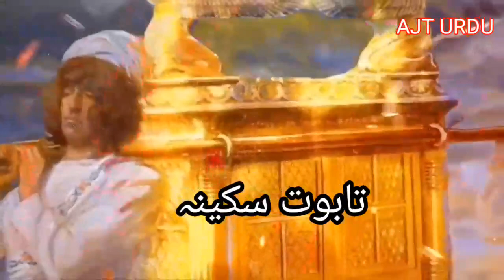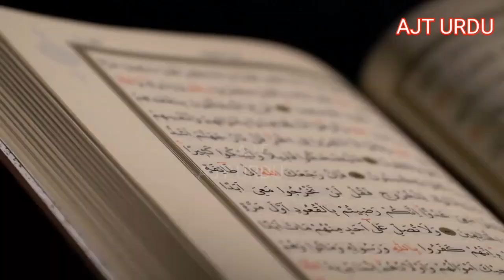History of Taboot-e-Sakina| The Ark of the Covenant | تابوت سکینہ کی تاریخ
Real Story Behind The Historical Legend Of Taboot-E-Sakina And Haikal-E-Sulemani.
Yhe Taboot was blessed upon Hazrat Adam (A.S) which went all the way down to Hazrat Dawood (A.S). He maintained a box named the Taboot-e-Sakina. It is said that the box held the ‘Lauh-e-Qurani’ and an AASA that belonged to Hazrat Musa (A.S). The box also contained the original version of the Holy book Tauraat, planks that were bestowed upon Hazrat Musa (A.S) at Koh-e-Sina, along with a special utensil that was used for bringing Man-o-Salva (foods from the heaven).
تابوت سکینہ کیا ہے؟  تابوت سکینہ مقدس کیوں ہے؟ تابوت سکینہ کہاں ہے؟ تابوت سکینہ میں کیا تھا؟ تابوت سکینہ تاریخ میں کس کس کے پاس رہا ؟ تابوت سکینہ کب سے غائب ہے اور یہ کب ظاہر ہوگا؟  ہیکل سلیمانی اور تابوت سکینہ کی مکمل تاریخ اس ویڈیو میں موجود ہے ۔